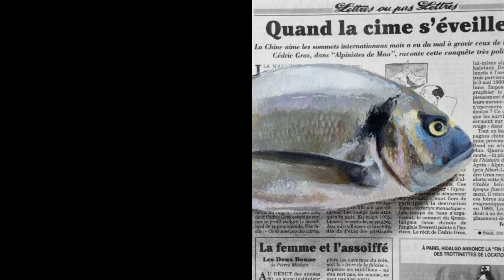Where Do We Find Fish in Painting?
In a figurative discourse of rather traditional essence, the portrayal of fish in paintings manifests primarily in three contexts: within genre scenes, flourishing amidst bustling markets; within still lifes, often accompanied by flowers, fruits, and other objects; and within landscapes. The narrative of fish in art will thus follow the aforementioned sequence, with brief insights into the genres that encompass the depiction of this aquatic creature. This discussion also aims to elucidate the nuanced distinctions between still life, genre scene, and landscape, which are frequently conflated, primarily due to the varied states of the depicted animal—whether alive or deceased. Essentially, genre scenes capture moments that reflect the rhythm of daily life, while still lifes accentuate the subjects themselves, often disregarding their surroundings. On the other hand, landscapes incorporate the fish into a more intricate narrative, where all natural elements harmonize in a unified dialogue.